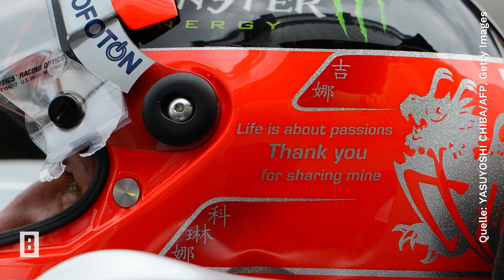Michael Schumacher - Rührende Geste: So würdigt ihn sein Sohn Mick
"Keep Fighting" – "Kämpfe weiter". Diese emotionalen Worte trägt nun Mick Schumacher, Sohn von Rennfahrerlegende Michael Schumacher, auf seinem Helm. Mehr dazu erfahrt ihr im Video!